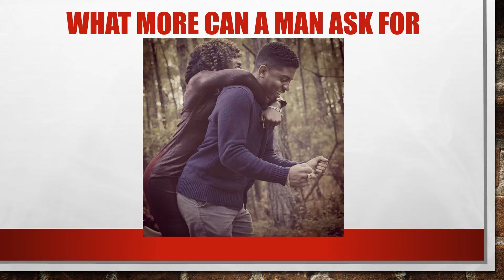LOVE AT IT’s FINEST